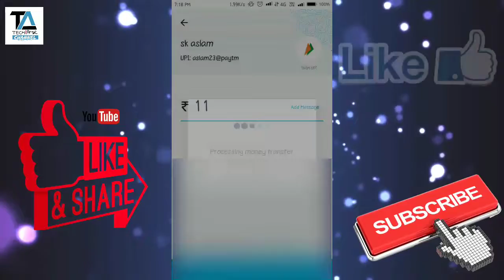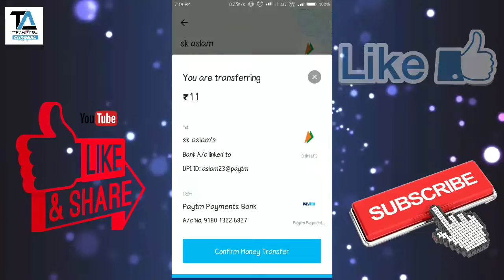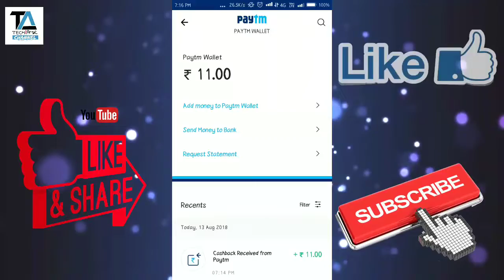Paytm New UPI Offer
Paytm 7 Pe 11 Cashback Offer Details:

Aapke Pass Do Bank Account Aur Upi Id Hone Chahiye.
Nhi Toh Yeh Work Nhi Karega.

Apko Rs.10 Or More Krke Send Krna Hai Ek Dusre Account Mai

7 Time Transfer Krne Per Rs.11 Cashback Milega Apke Paytm Wallet Per.

Iss Offer Ko Ap 7 time Use Kr Sakte Ho.
Jabtk Paytm Iss Offer Ko Eligible Rakhta Hai.

Note : 1 Din Main Aap 20 Upi Transaction Kr Sakte Ho, Aur 1 Hrs Mai Sirf 5 Upi Transaction Hoga.

Jaldi Jaldi Iss Offer Ko Looto... Aur Apne Dosto Ko
Bhi Share Karo...

# Video Acchi ☺️ Lage Toh Isse Like 👍 Karo.